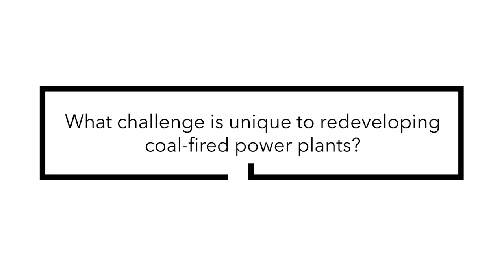Latham In Focus: Energy & Infrastructure — Redeveloping US Coal-Fired Power Plants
Stacey VanBellegham, partner in the Environment, Land & Resources practice, explains how EPA’s promulgation of new legal requirements could impose future obligations on plant owners, as well as how to mitigate risk through deal structuring, liability transfers, and insurance options in this episode of Latham in Focus.